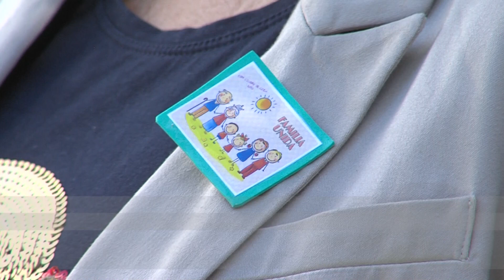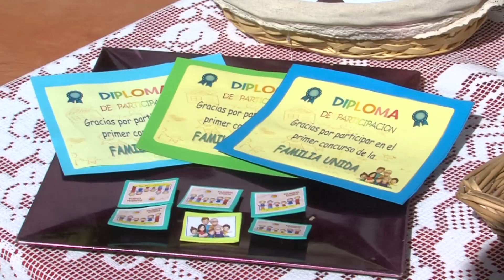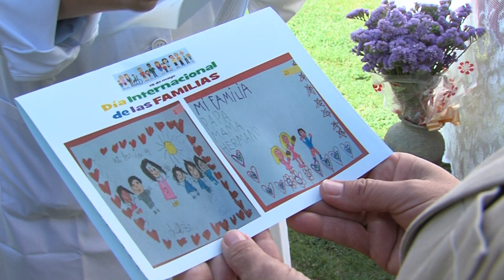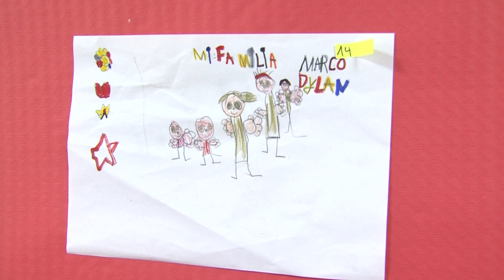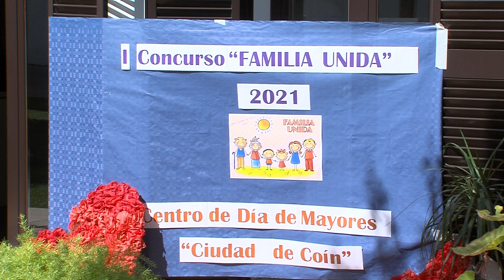DÍA FAMILIA CENTRO MAYORES-COLEGIO LOURDES 170521 NOT3